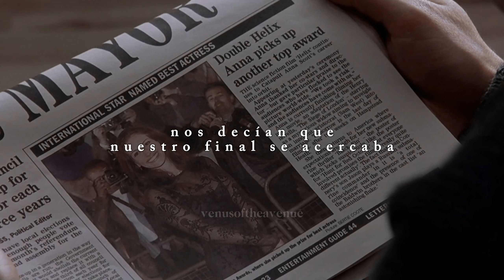sweet nothing - taylor swift; español | notting hill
Canción: sweet nothing- Taylor Swift
Película: notting hill

"y yo busco refugio en tus palabras cariñosas"

💌 Sweet Nothing describe una burbuja de amor, donde las expectativas son bajas. el caos y las exigencias del mundo se desvanecen cuando nuestra protagonista y su amado están juntos, lo que la ayuda a superar los momentos difíciles.

de igual manera, notting hill nos puede demostrar esto al momento que nos muestra la relación entre anna, que es actriz, y william, que es dueño de una librería. anna siente miedo al estar con él y por eso lo aleja muchas veces pero siempre encuentra consuelo en sus pequeños actos de amor, lo cual le hace sentir segura de todo el caos que hay afuera